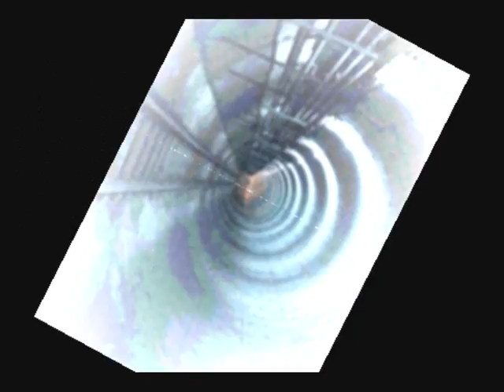Timur Lenk - Egy tál dödöle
Hozzávalók:
· 1.5 kg krumpli
· 25-30 dkg liszt
· 3 fej hagyma
· 15-20 dkg sertészsír (vega változatban, napraforgó olaj)
· 1 csapott ek. pirospaprika
· só
· tejföl a tálaláshoz

Elkészítése:
Egy serpenyőben felforrósítom a sertés zsírt és rádobom a kockára vágott hagymát. Megsózom, majd addig sütöm nagy lángon, míg aranybarna színt nem kap. Ezután félrehúzom, várok fél percet, hogy kissé visszahűljön a zsír, majd rászórom a fűszerpaprikát, és elkeverem.
A burgonyákat meghámozom, kis kockákra vágom, és annyi sós vízben, amennyi éppen ellepi, felteszem főni. Mikor a krumpli megfőtt, visszakapcsolom a tűzhelyet közepesnél alacsonyabb fokozatra, kicsit félrehúzom a lábost, pótolom az elpárolgott vizet, és egy krumplinyomóval, simára passzírozom. Ha kell, még sózom (úgy számítsuk a sózást, hogy még liszt is kerül bele), és a krumpli tetejére szórom a lisztet. Visszateszem a tűzre, és alaposan elkeverem a lisztet és krumplit. Folyamatosan keverem, legalább öt percig, míg teljesen simára nem keveredik. Ehhez jó sok erő kell, mert a gánica egyre ragadósabb, csirizesebb lesz ahogy a liszt kezd benne átfőni/párolódni. Nem kevés izomerőre van szükség a keveréshez. Akkor jó, ha már alig lehet megmozdítani benne a fakanalat
Eztán előveszek egy nagy tepsit, aminek az alját egyenletesen meglocsolom a hagymás-paprikás zsír egy részével.
A dödöllét, két kanál segítségével, amit bele-bele mártok a zsírba, beleszaggatom a tepsibe. Szorosan egymás mellé rakosgatom őket. A végén az egészet megszórom a paprikás hagymával, és rálocsolom a zsírt is.
200 fokra előmelegített sütőbe teszem, 10-15 percre, hogy a gánica kissé megpiruljon. Kész!